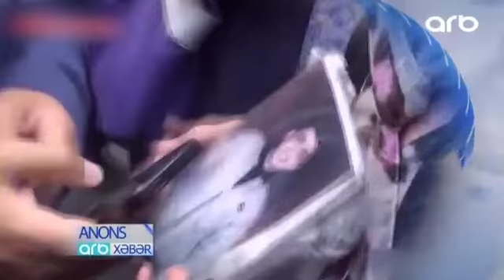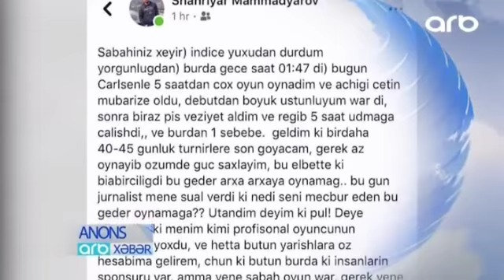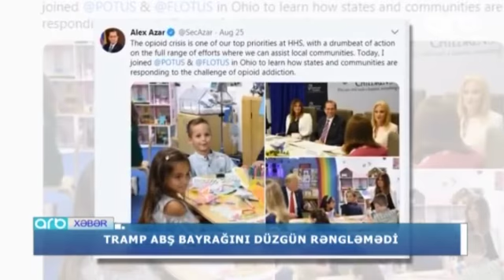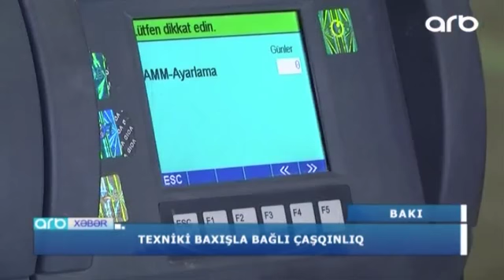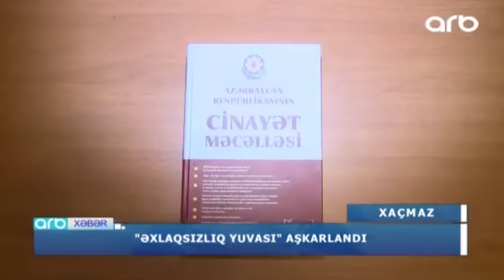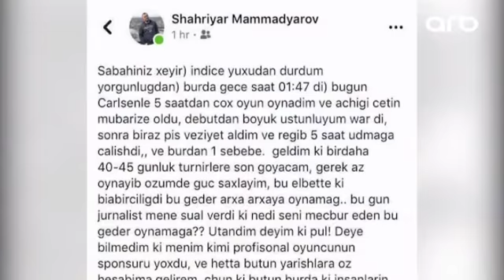ARB xəbər - 27.08.2018 - ARB TV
Ölkədə və dünyada baş verən ən son məlumatlar ARB TV-nin 13-30, 15-30 və 19-30 buraxılışında.